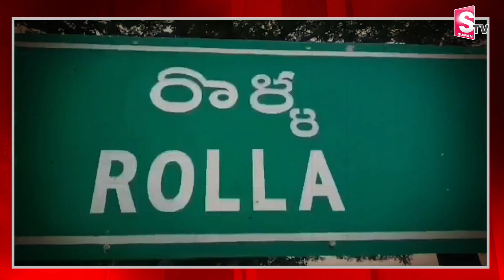పబ్లిక్ లో పొట్టుపొట్టు కొట్టుకున్న పోలీసులు | Telugu Latest Updates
Watch Here ►పబ్లిక్ లో పొట్టుపొట్టు కొట్టుకున్న పోలీసులు | Telugu Latest Updates | @SumanTVMulugu